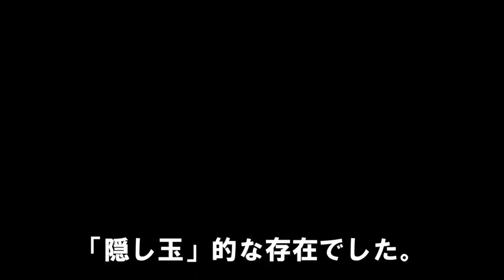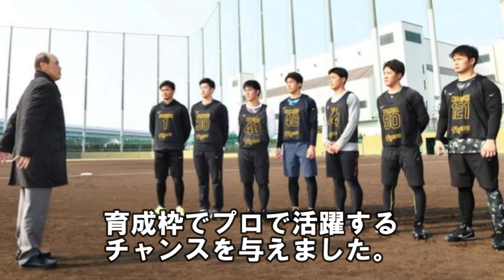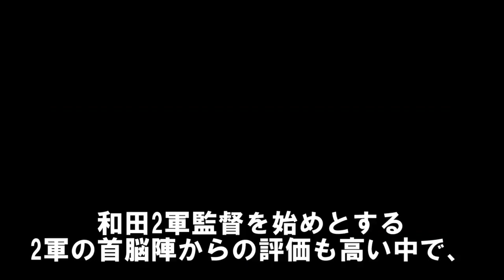【新星】阪神だけが評価した隠し玉！岡田監督が惚れ込むリストワークの長距離砲